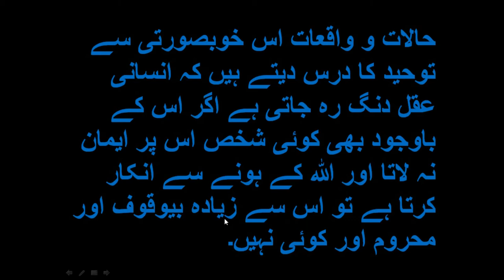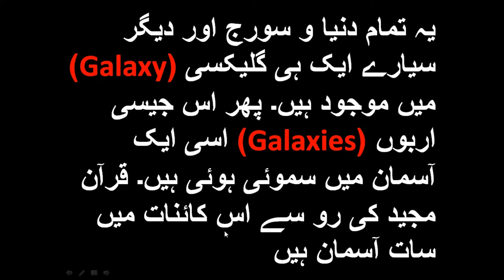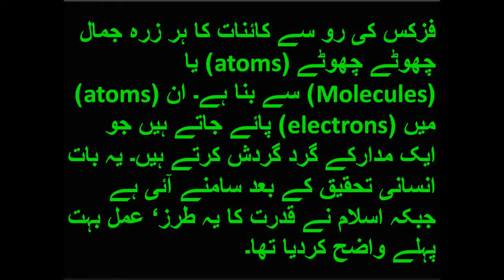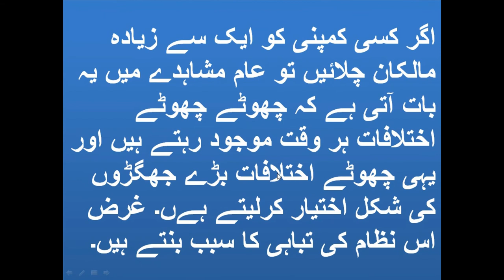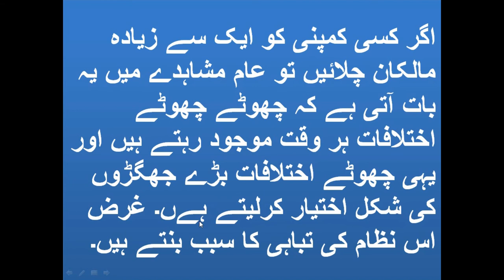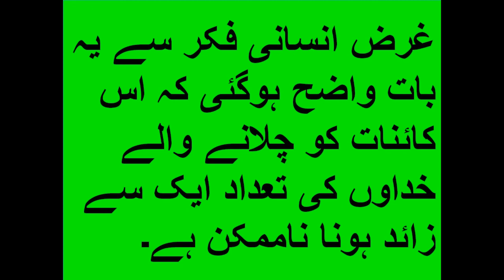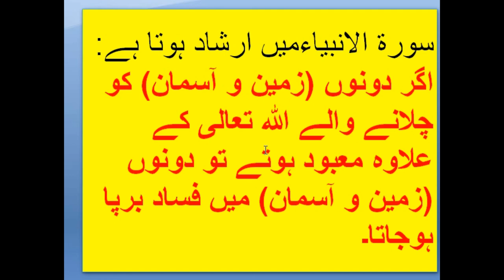Tawheed ke Dalail / توحید کے دلائل / By iactv_ Tauheed Series - 2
In This Video We Can know About توحید کے دلائل / tawheed ke Dalail

About Me:
Islamic Awakening Center is your source for quality online education for Quran, Hadith, Islamic Lecture , Arabic
Speaking with  Garammer,  and    many other Islamic topics.
Our qualified Islamic teachers are available to help people learn Quran online according to Tajweed rules,and providing one-to-one lectures in English, Arabic, Hindi and Urdu Languages.